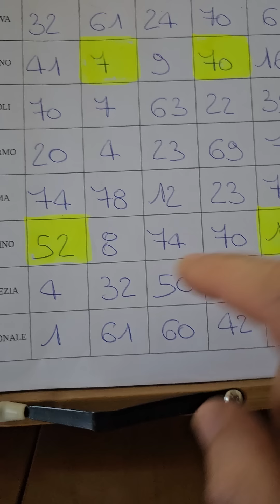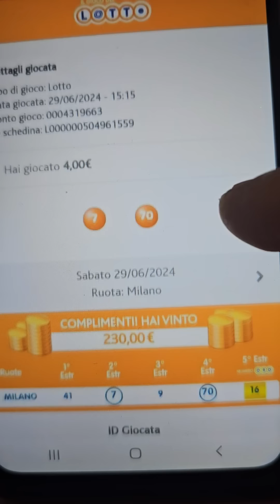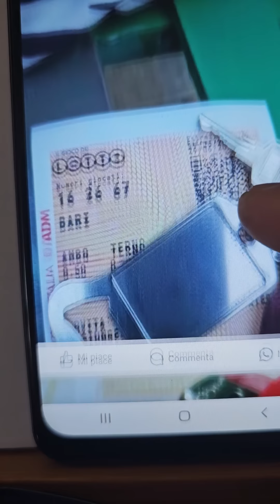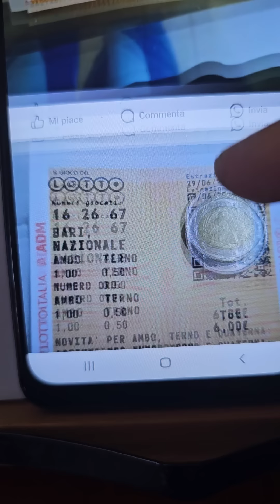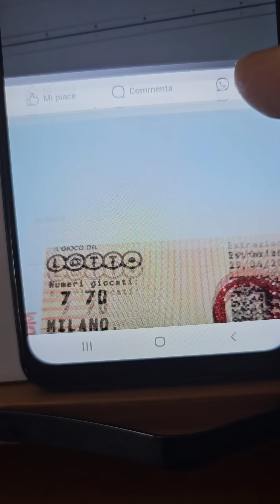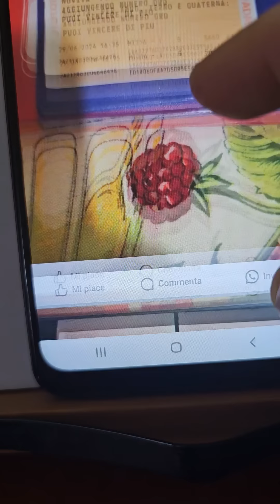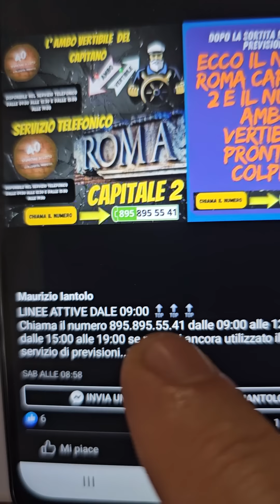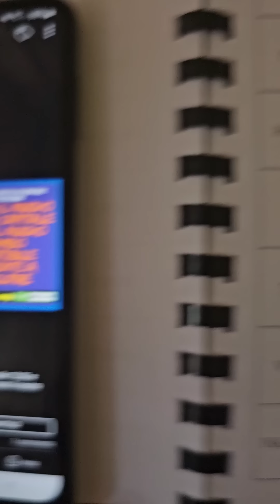7-70 secco !!!!!! e tutti in cassa 16-67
Per abbonarsi al gruppo MATOS LOTTO contattare su Whatsapp il numero ▶️ 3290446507

Per abbonarsi al gruppo WHATSAPP di Quaranta Sfumature di lotto  contattare su Whatsapp il numero ▶️ 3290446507

✔Acquista il nostro Manuale di Tecniche 2 in formato cartaceo qui.